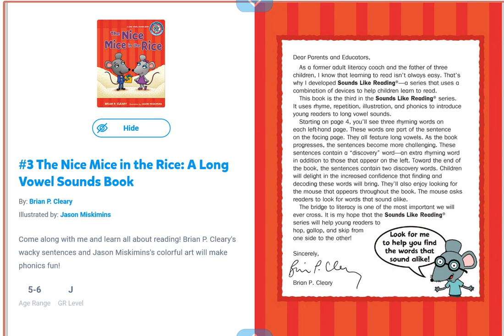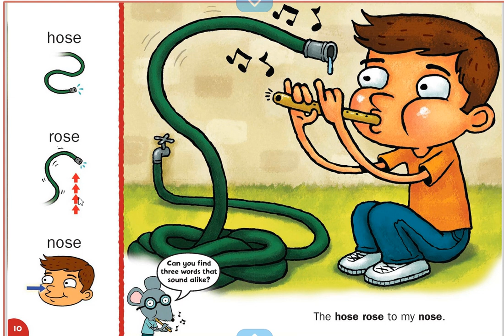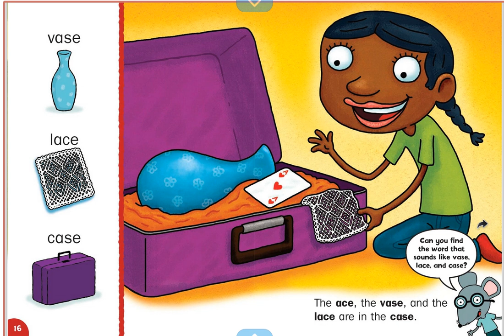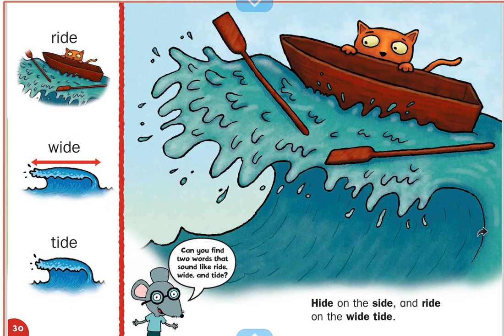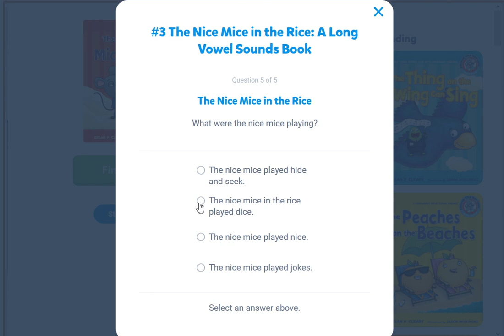The Nice Mice in the Rice A long Vowel Sound Book /📚Phonics with Dixy /Kids Books Read Aloud🦄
The Nice Mice in the Rice A long Vowel Sound Book

Listen,Learn,Read and Enjoy with stories from all over the globe!🌎 🌍 🌏
Dixy🧡 ⬇️⬇️⬇️⬇️⬇️⬇️⬇️⬇️⬇️⬇️⬇️⬇️⬇️⬇️⬇️⬇️⬇️⬇️⬇️⬇️⬇️⬇️⬇️⬇️⬇️⬇️⬇️⬇️⬇️⬇️⬇️